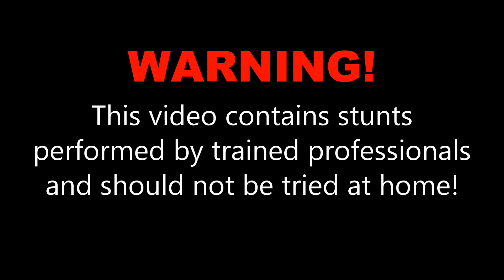Dakota G. at Skydive OBX